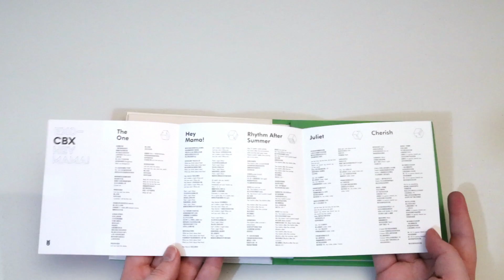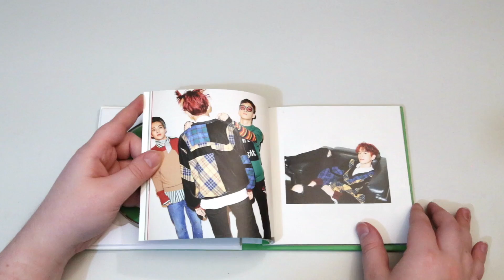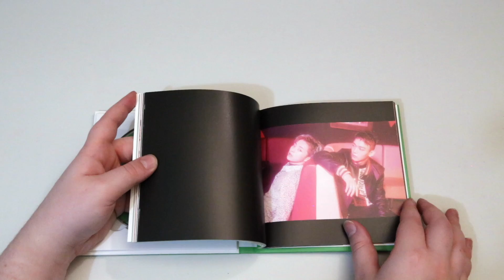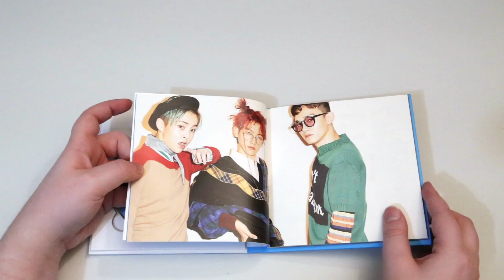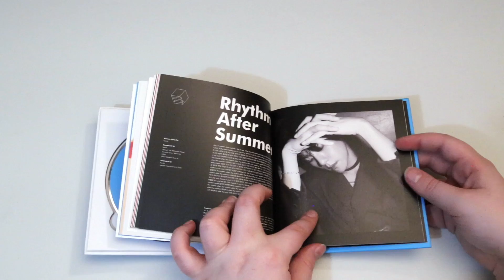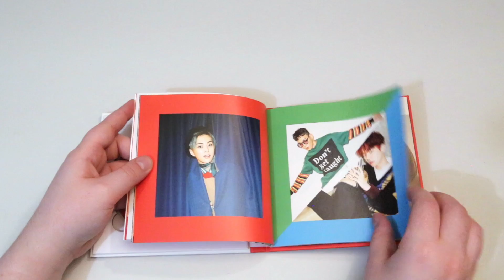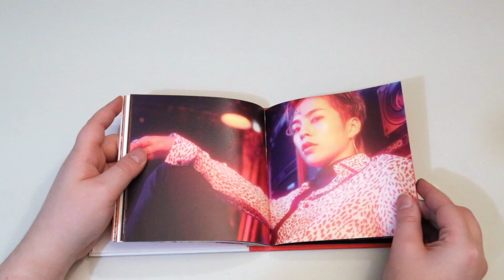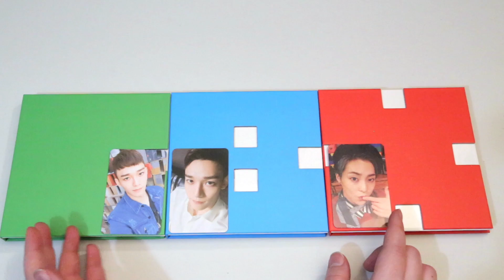Unboxing | EXO CBX Mini Album Vol. 1 - Hey Mama! (All 3 Versions)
Tracklist: C: 0:43     B: 3:00     X: 4:53
1. The One
2. Hey Mama!
3. Rhythm After Summer
4. Juliet
5. Cherish